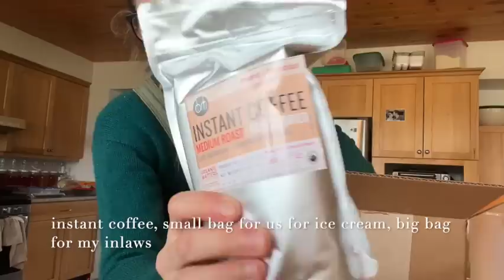My TRICK to the Laundry Line!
Send Mail to:
Venison for Dinner
Box 331
Telkwa, BC
V0J2X0
CANADA

About Venison for Dinner

Thank you for joining us on this crazy journey! Our family- Kate and Marius plus our five kids, have always enjoyed living a homemade life whenever possible. Moving 1000 miles north in 2017 to Northern BC, Canada upped our game even more. We live on a 34 acre homestead and get a kick out of things like raising our own meat, dairy and vegetables. Theres plenty of failures, you’ll be sure to see those here too. We’re a homeschooling family who believes life is the best teacher but we do hit the books in winter. I’m so glad you’re here, I hope you stick around!